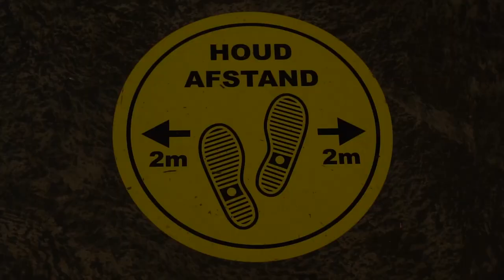COVID-19 JOURNAAL AFLEVERING 88, 13 NOVEMBER 2020